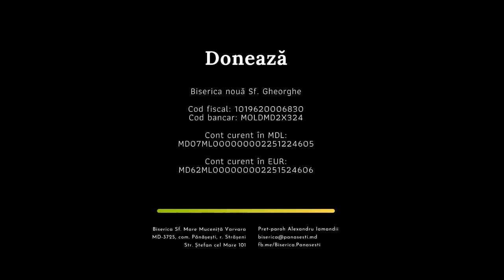Predica la Duminica a XIV - Pilda nunții fiului de Împărat